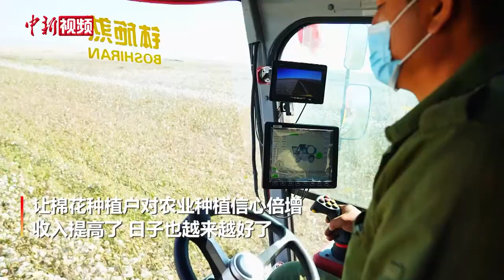吐鲁番盆地万亩棉田开采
近日，新疆吐鲁番地区托克逊县库米什镇，这里的6万多亩棉花已经完全盛开，眼下，在该镇的英博斯坦村，朵朵棉花吐絮盛开，白色的花朵迎风飞舞，空中俯瞰，棉田成了漂亮的“花海”。 新疆托克逊县库米什镇地处天山山脉南麓，日照时间较长，多风少雨，土质优良，是特别适宜棉花种植的区域，该镇也是托克逊县棉花种植的主产区，托克逊县2021年种植棉花7.94万亩。